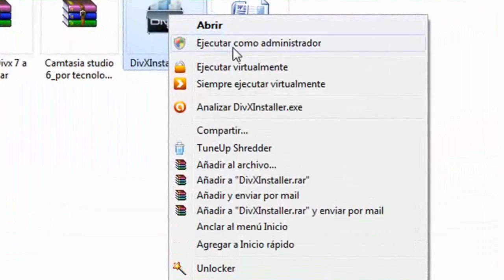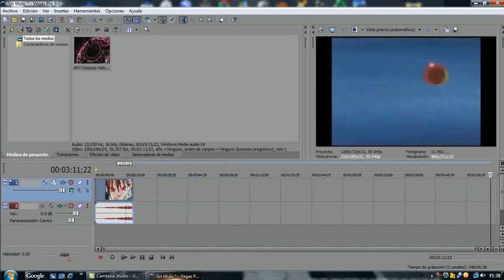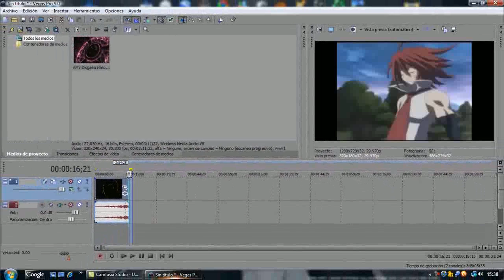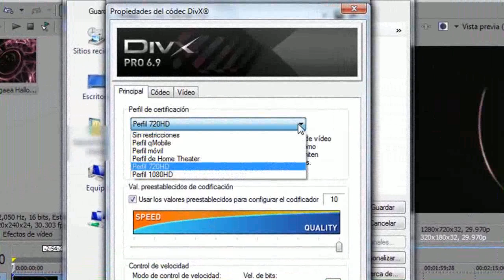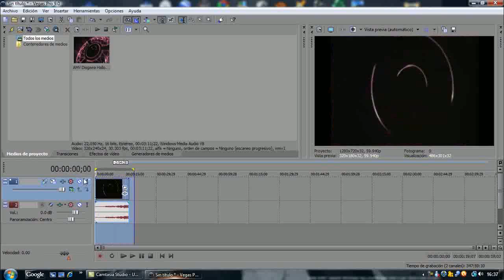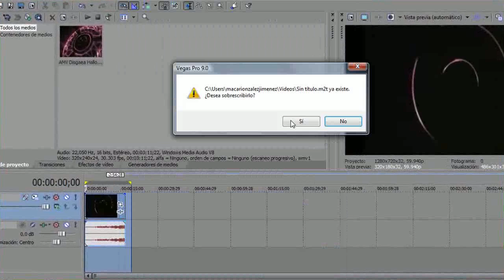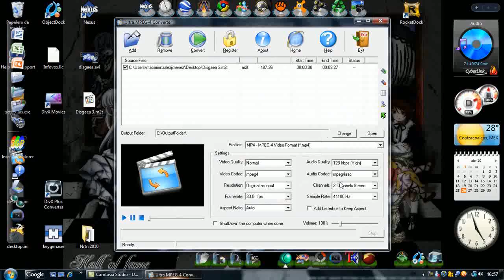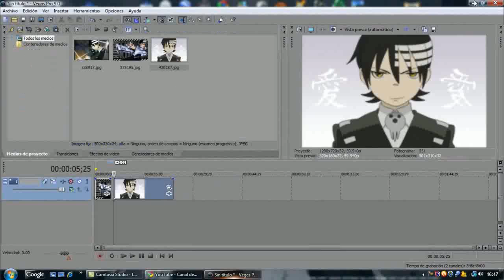Renderizar con calidad y en HD con Sony Vegas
Hola, Les ha pasado que sus videos renderizados en avi se ven manchados o con lineas, bueno este tutorial les dira como corregir eso, aqui les enseñaré dos formas para renderizar sus videos con calidad en el sony vegas.

Seriales para codec Divx  (Deben meter los tres uno por uno)
KHHUSCDK7V8ICE48E6QR
VMQAPFN4CJFGU7CMJERE
H8QUW9CHHCEBFCPAU3W8

Disculpen si no les mostré como se instala el codec divx, es que la compu ya no permitia mostrarselos porque ya lo tengo. Pero es muy facil, solo le dan siguiente siguiente siguiente e instalar.
Tips para la instalacion:
1.-La instalacion esta en ingles, les pedirá un correo electronico, ponganselo
2.-En la instalcion les preguntará si desean incluir el Norton Security Scan, desmarcan la casilla para que no se les instale.
3.-En una parte de la instalacion les mostrará las cosas que se vean a instalar, deve estar marcado codec divx que eslo importante, lo demas es un convertidor de videos y un reproductor unos filtros, etc.  Yo les aconsejo instalar todo eso ya que les servirá en futuros videos.

Listo, esperan a que se instale

Si desean descargar el sony vegas aqui les dejo un tutorial para descargarlo full, Deben seguir todos los pasos al pie de la letra para que les salga bien.

Tips para instalar sony vegas:

1.-Tengan el tutorial abierto a la hora de instalr para que no se pierdan
2.-A la hora que abran el keygen bajen el volumen de su compu porque es muy ruidoso
3.-Si les marca error a la hora de parchar cuando abren la carpeta archivos de programa, busquen mas abajo, aveces windows te crea dos y solo una es la correcta.
Si no la encuentran buscan la que dice program files, es la misma solo que tiene el nombre en ingles.
3. Asegurense de que copiaron los seriales completos, porque son muy largos y a veces solo copias lo que vez, pero si sigues moviendo el cursor a la derecha encontraras mas letras en el serial.

Disculpen si algunas partes se ven borrosas, este video lo hice con camtasia studio y aun no aprendo muy bien como usarlo.

mis plantillas